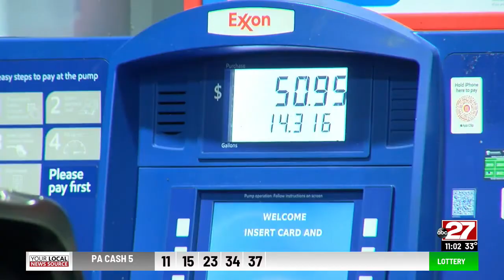President Biden taps into oil reserve, experts say gas prices will drop soon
Gas prices in the Midstate remain high, but there could be some relief soon. That's after President Biden announced he'll be tapping into the nation's strategic oil reserve. As many people plan their thanksgiving getaways, they're noticeably paying more at the pump recently.